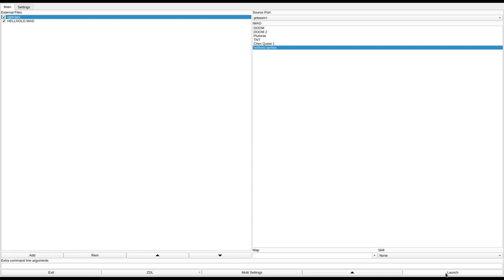DOOM 1 - HELLHOLD.WAD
note: the third level of this WAD is the same as FIFFY3.WAD which I have played before but failed to complete without cheats for reasons I hope are apparent in this playthrough.
added to the Hall of Shame for lots of halls of mirrors, hitscanner spam, and (on the third level) obtuse progression.
called "Hellhold" in the /idgames FTP.
created by Jason Morris & George Fiffy on June 10th, 1996.
from the .txt file included with the WAD:
"After defeating the Baron in KNEE DEEP IN DEAD, Satan greeted you with a new challenge. He put you on a detour to his personnal playhouse. OH, did I mention, it was in HELL? And the rules aren't fair? You just look, grin, and chuckle. You make the first step toward the playhouse, and you are teleported into the center of it. So now inside of the heart of all that makes evil fun, all you can think about is knocking the crap out of Satan's little hench men.

Playhouse in HELL was fun, but now you're moving past that chaos. You hit the switch to stop this nightmare and continue blowing up all of HELL.. But after you flip the switch, did you leave the Playhouse? You turn and re-open the door. It must've been the Playhouse last trick. You find yourself right at HELL's Mansion. Home of Satan and his creatures. What does one make of this. A MESS that's what. Time to grab up your weapons, move on and continue the trail of blood (and mess Satan's nice floors, hehehe)!

After such a HELLISH night, you decide to return to a nice (yeah right) little hotel you know, The Under Arms. The security and staff of Satan's hotel come out to greet you (and you have a shotgun for them to meet). The creatures around the entrance decide they want a piece of you too! So it would appear that you're going to have one more big confrentation before you can catch your Zzzzzzs! So what are you waiting for, go to it! "